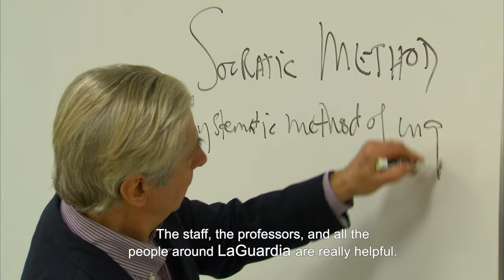Why Choose LaGuardia?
Start college this Spring! Sign up to learn more about LaGuardia, we have the full package for you to start your college education.